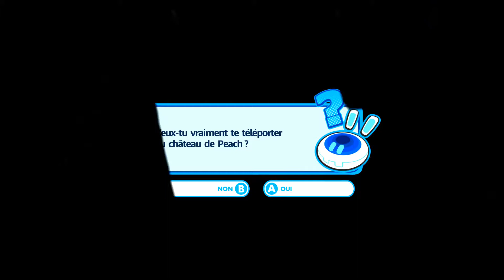Défis de Frousselande 3/3 - Mario + The Lapins Crétins Kingdom Battle : Let's play #52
Nous finissons les défis du monde 3